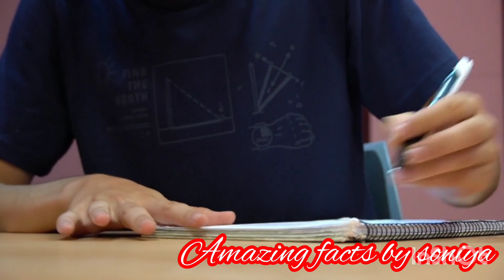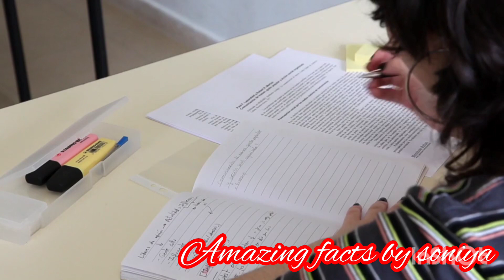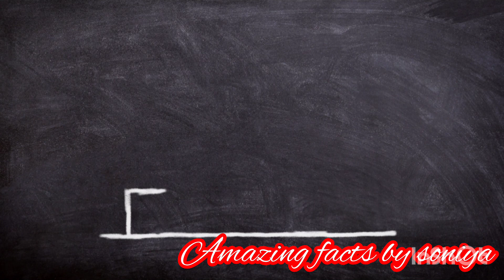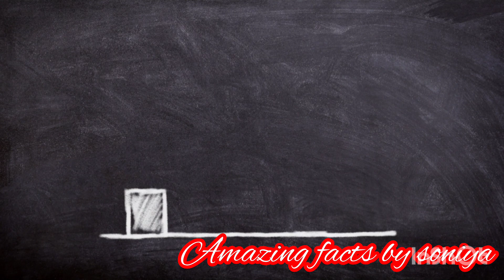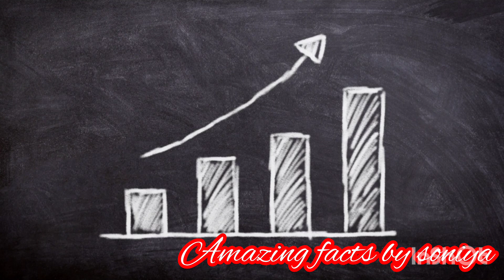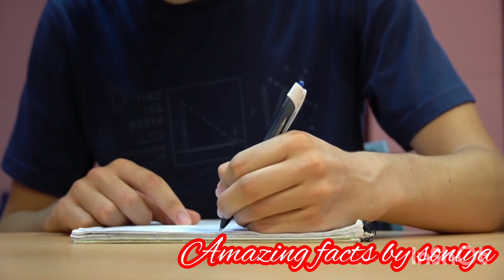एग्जाम में स्ट्रेस हैंडल कैसे करें